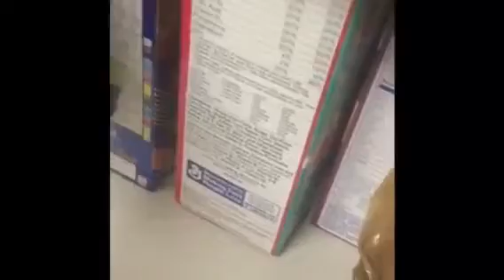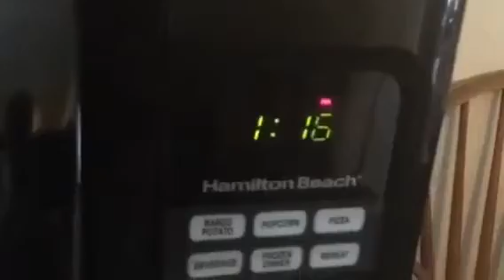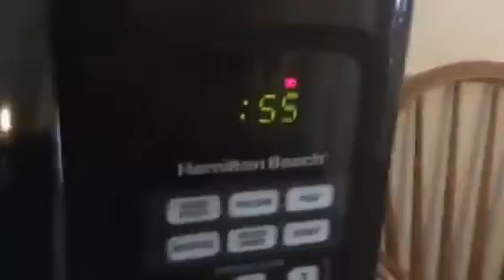Sonic's vacation day 1: The prank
this was recorded when OTFT was 9 years old.